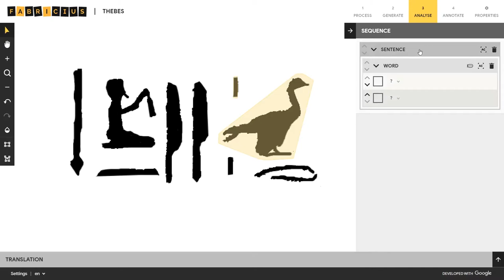Video 4b AddRepairHieroglyphs